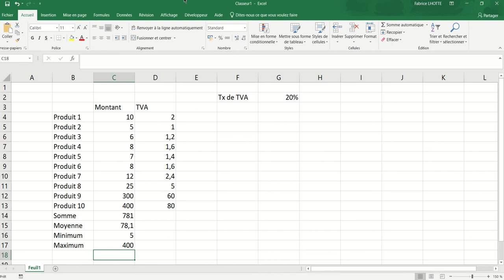XL01 - Excel 012 - Les fonctions Max() et Min()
Ces deux fonctions permettent d'extraire respectivement la valeur la plus grande et la valeur la plus petite d'une série statistique.